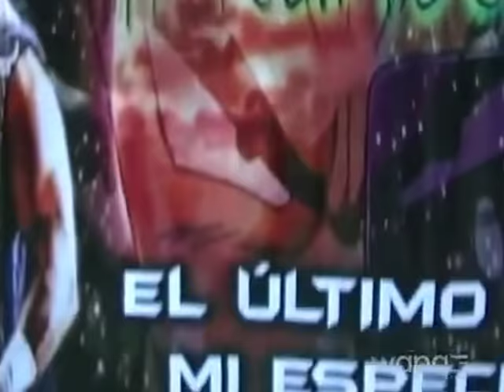WWC 6 06 2015 Pro Wrestling from Puerto Rico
Lucha Libre